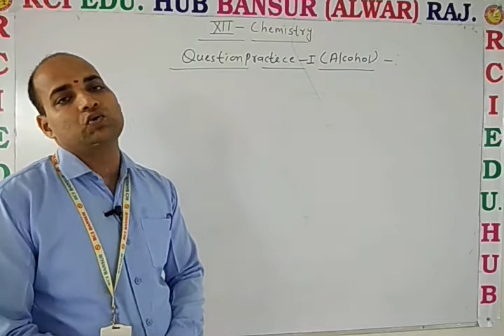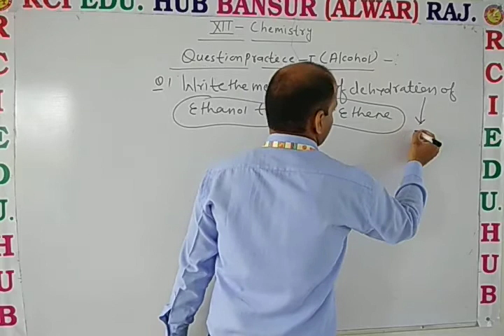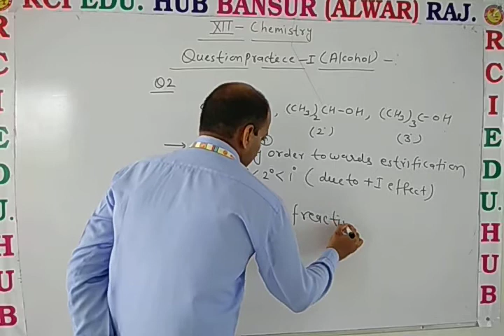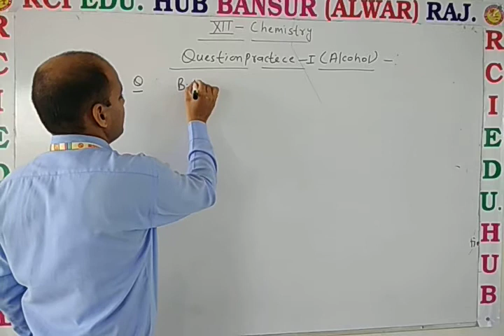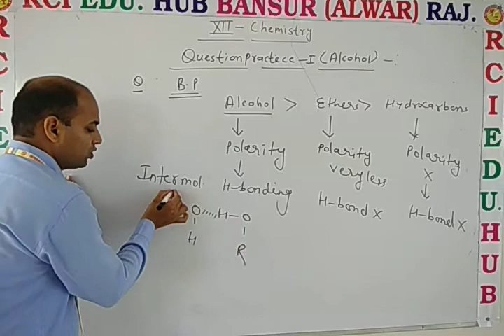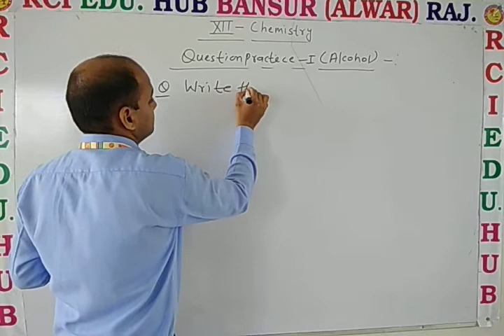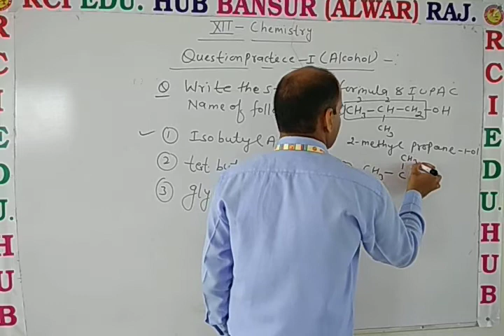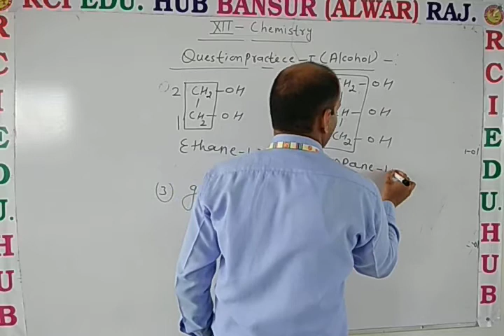Question practice lalcohol ll Rci Edu. Hub Bansur Alwar Raj. ll by dn sir